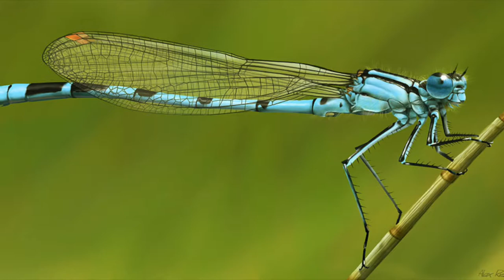Isaiah's Damselfly project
Isaiah Trigo Stem Project on Damselflies vs Dragonflies.